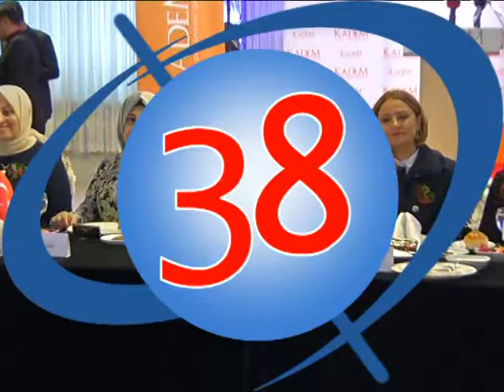KADEM KAYSERİ TEMSİLCİLİĞİ AÇILIŞ TÖRENİ